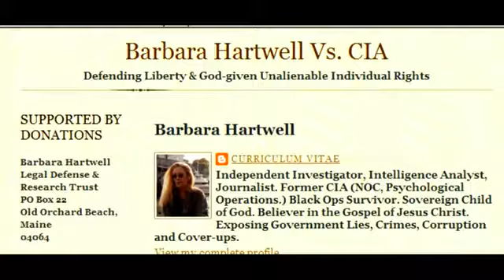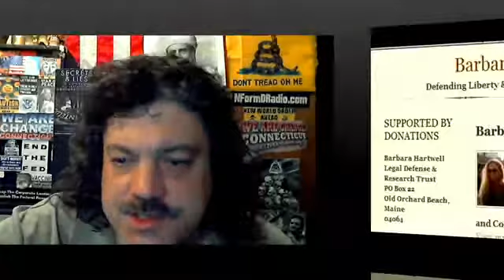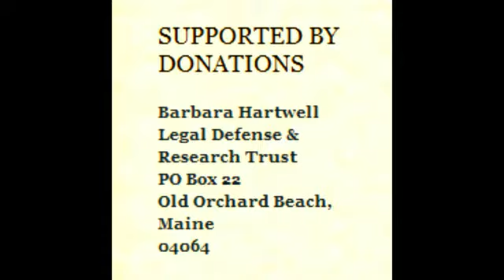An Appeal for Barbara Hartwell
Howard Nema made this appeal on July 26th, 2012 during his show, and somehow it was deleted from the live stream. So he re-recorded it, an appeal for a wonderful person to whom we owe a debt of gratitude. We love you Barbara!

Please send cash (secured in heavy paper or aluminum foil), or postal money order to:

Barbara Hartwell
Old Orchard Beach, Maine
04064

For what ever you can find it in your heart to give, thank you and God bless you.